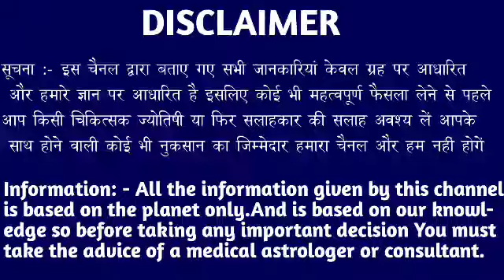धनु राशि वालों हो जाओ तैयार अगले 2 दिनों में जो होगा सह नहीं पाओगे।